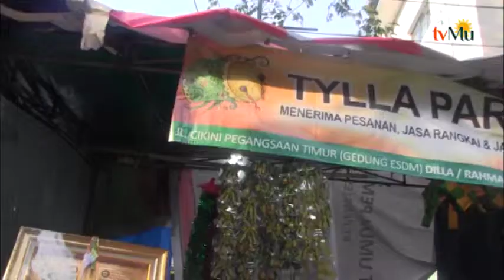Pengrajin Parcel Lebaran Di Kawasan Cikini Jakarta Pusat